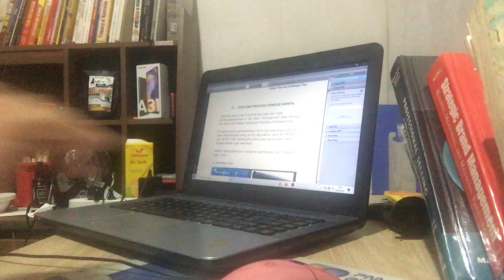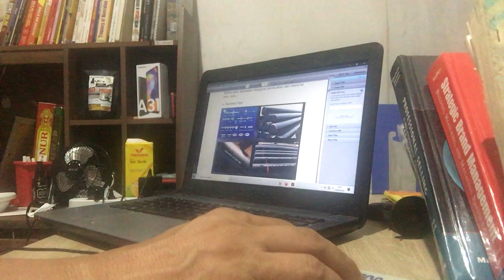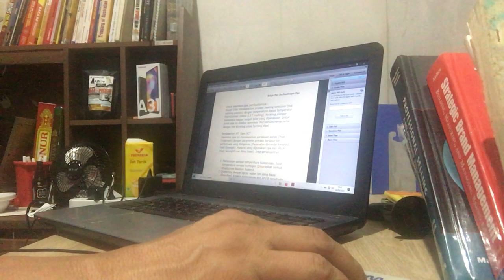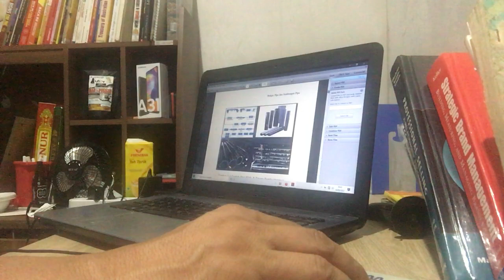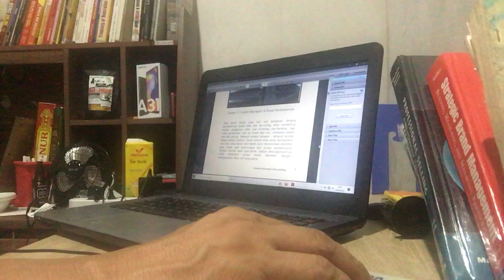BELAJAR PIPING : PIPA DAN PROSES PEMBUATANNYA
Ini materi masih berhubungan dengan pipa Cs dan untuk pipa material lainnya akan dibahas pada content terpisah